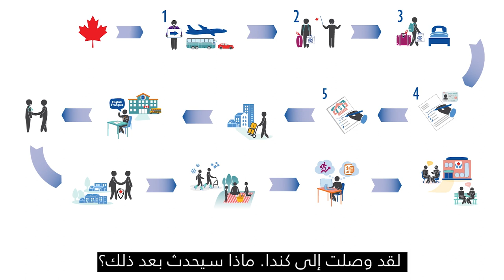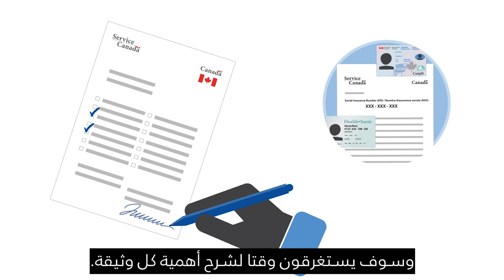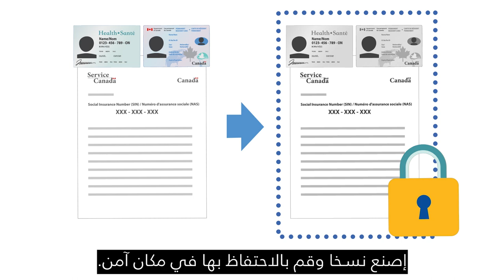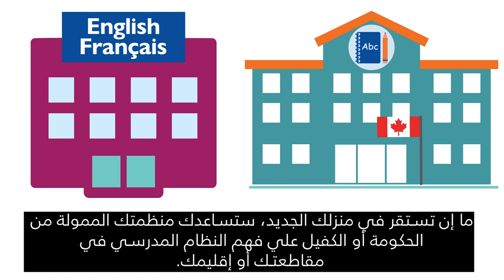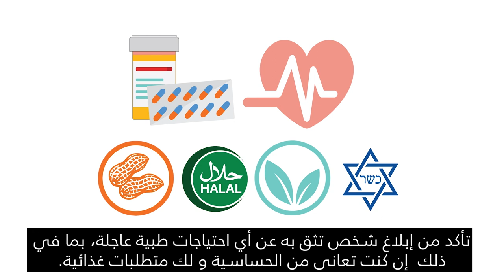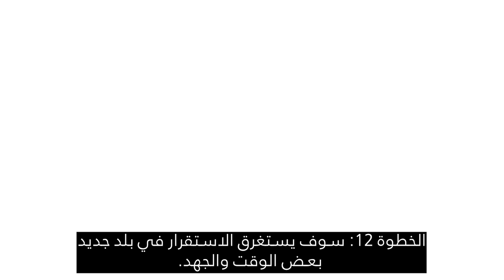Canadian Orientation Abroad (COA) O-Canada Video 3_ عربي/Arabic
O-Canada فيديو 3 – في كندا

O-Canada Video 3 – In Canada (عربي/Arabic)